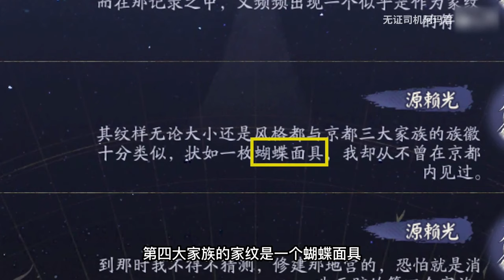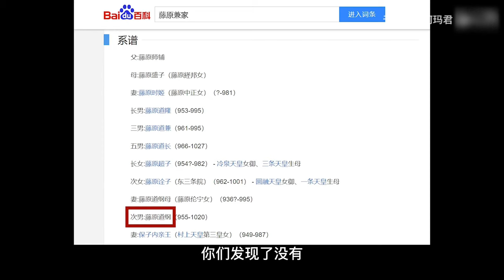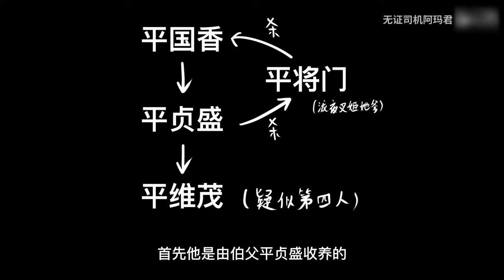第四大家族確認，就是平氏！將來可能涉及SP瀧夜叉姬和SP鬼女紅葉【陰陽師手游】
陰陽師崽戰新皮，風花雪月夜：花信風、狐之嫁、雪化粧、十六夜、夏夕空到底是啥意思